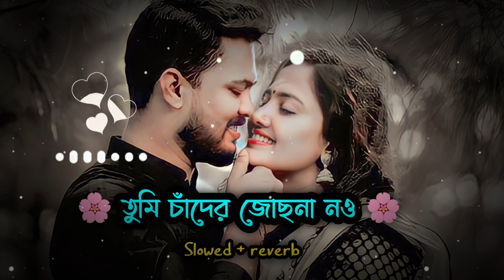Timi Chader Jochona ( Covar ) Lofi | (slowed reverb) | তুমি চাঁদের জোছনা নও|| Lofi 10 milon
Welcome to the" Lofi 10 milon "YouTube channel. Thanks.

folk bangla song